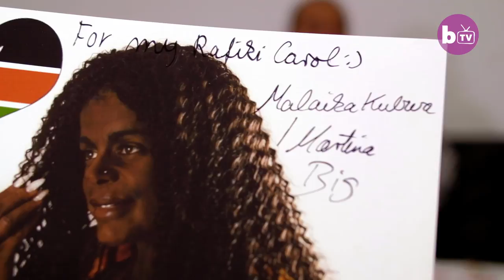Trading Races: Model Turns Herself Black | HOOKED ON THE LOOK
BUSTY white German model Martina Big is ‘transforming’ into a black woman. In 2017, Martina began using controversial tanning injections - which are illegal in Britain - to achieve what she described as a ‘crispy brown’ tan. But after turning her skin a deep brown, the blond-haired, fair-skinned model has now decided to controversially ‘transition’ into an ‘African Black Woman.’

Video Credits:
Videographer / director: Frank S. Bauer
Producer: Charley Sutton, Nathalie Bonney, Ruby Coote
Editor: Thom Johnson